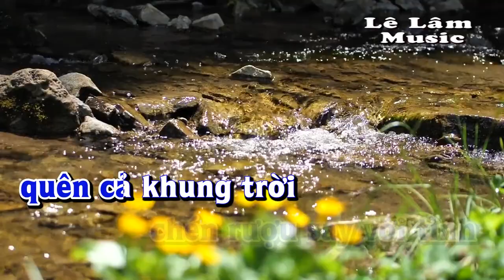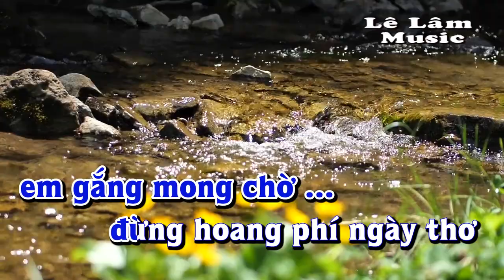Karaoke - YÊU EM TỪ ĐÓ Tone Nam | Bằng Giang | Lê Lâm Music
Lê Lâm Music KaraokeYÊUEMTỪĐÓToneNam
KaraokeNhạcSốngYÊUEMTỪĐÓToneNam